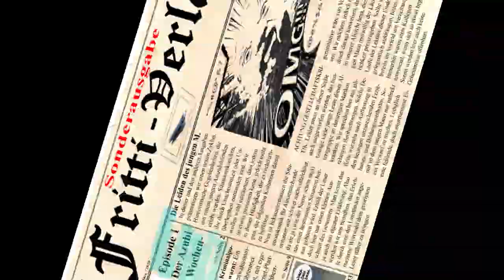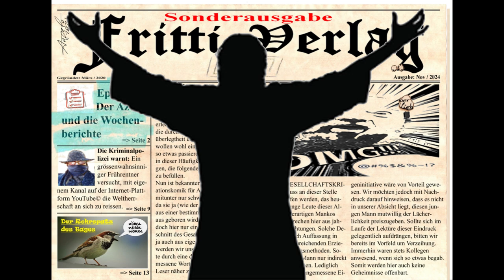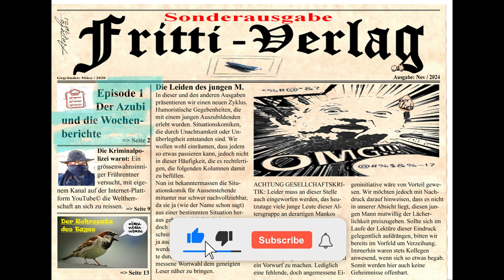😆 Die Leiden des jungen M. 😆 [Episode 1] Der Azubi und die Wochenberichte (HÖRBUCH)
SATIRE ist eine Kunstform, mit der Personen, Ereignisse oder Zustände kritisiert, verspottet oder angeprangert werden. Typische Stilmittel der Satire sind die Übertreibung als Überhöhung oder die Untertreibung als bewusste Bagatellisierung bis ins Lächerliche oder Absurde. (Quelle WIKIPEDIA):

Text ©: Angelo Negro
Bildgestaltung ©: Angelo Negro
Lesung: Cyá
Mischung: Angelo Negro
Spezieller Dank geht an Frau Kro, Mümmel und Ruhrpottlümmel für Zuspruch, Kritik, Beratung und alles andere, das mir das Projekt „Fritti-Verlag“ möglich gemacht hat.
Der Kanal Fritti-Verlag ist kein kommerzielles Projekt.
⚠️Warnung ⚠️: Je nach gelesenem Text können auf die ein oder andere Art Alkoholkonsum, Selbsttötung, Vulgärsprache oder Intimhandlungen thematisiert werden

Die Leiden des jungen M [Episode 1] Der Azubi und die Wochenberichte